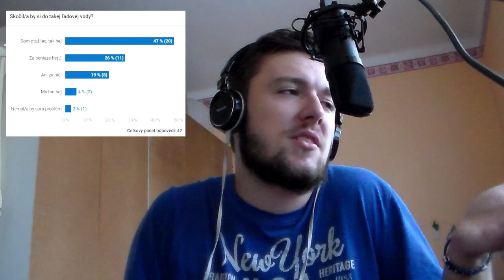KÁMOŠ TIGRÍK | Far Cry 4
Yogi s Reggiem mi dajú úlohu hľadať tangáče, a pri ich nájdení sa ocitnem na krásnom mieste a spolu s tigríkom tvoríme skvelý team proti modrákom ;)

► Zdieľaj :)

• Môj PC:
- 16 GB RAM
- Myš: Alfawise V10
- Klávesnica: Alfawise V1
- Monitor: 24" Benq GW2470

• Čo používam?
Kamera = Samsung HMX-F90, Canon G7X (dočasne)
Mikrofón = Auna MIC-900b
Seba